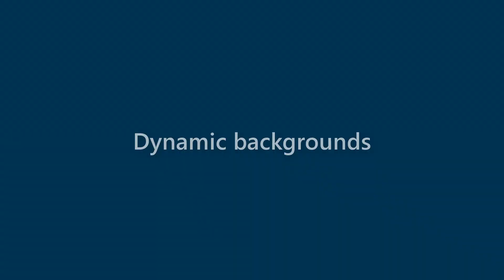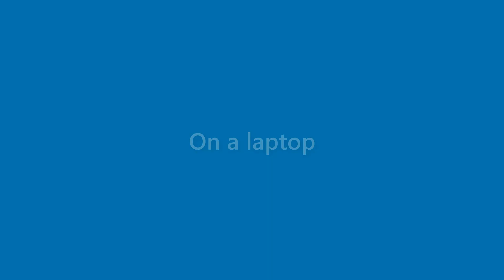Willard Baker - appearance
Name Look - Willard Baker - appearance. In this video we present "Willard Baker" name look and feel in various scenarios.
This video will cover:
How does "Willard Baker" look as a personal letterhead?
How does "Willard Baker" look on a business card?
How does "Willard Baker" look on a computer/laptop screen?
How does "Willard Baker" look with different background colors?
How does "Willard Baker" look with various fonts?